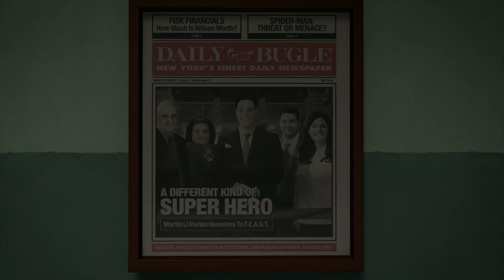PS4 - Marvel's Spider-Man New Trailer (2018) PGW